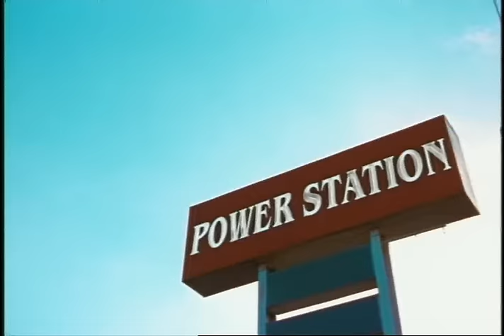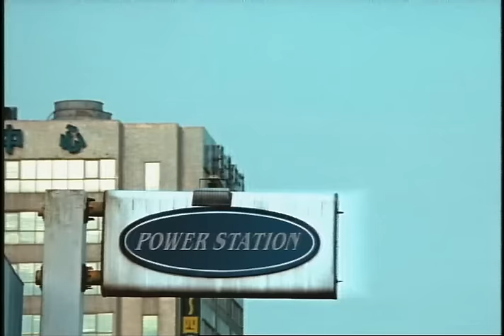動力火車 Power Station [有話直說 Say It Out] Official Music Video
有話直說
作詞：徐世珍  作曲：侯志堅

還差一步就跨進你的世界　心跳的聲音
你可聽得見　只有直接能讓距離連成一條線
沸騰的心情　如何還能等到明天
說吧　說吧　大聲說出我的真心話　如果不坦白講
你怎麼會懂得我的渴望
說吧　說吧　大聲說出我的真心話
也許你的感覺　和我一樣
想輕輕鬆鬆　陪在你身旁